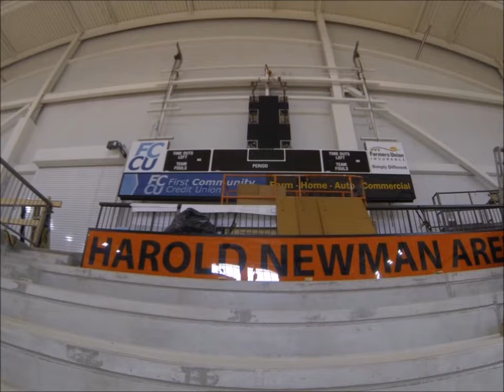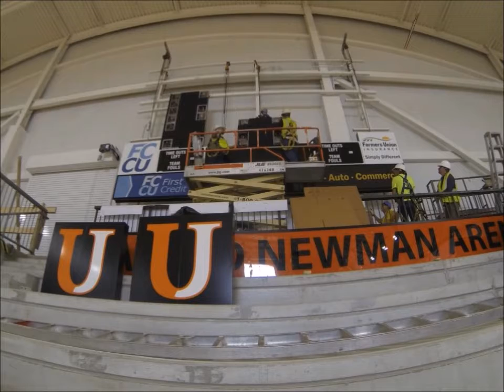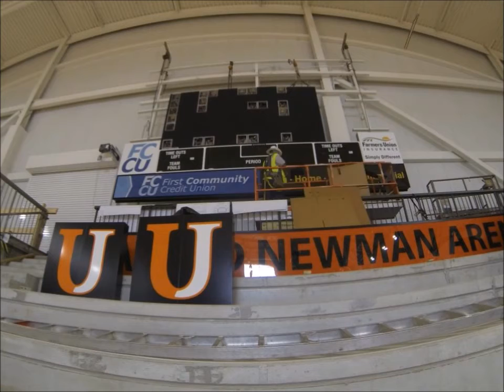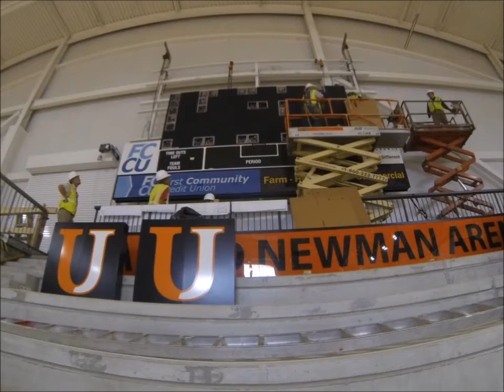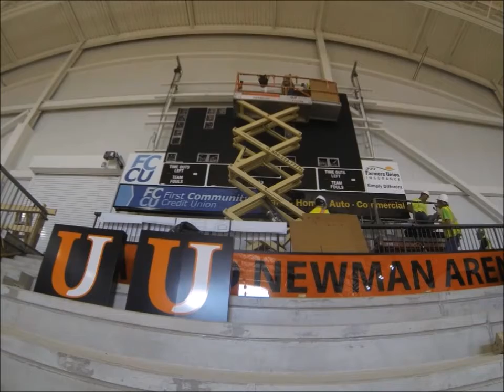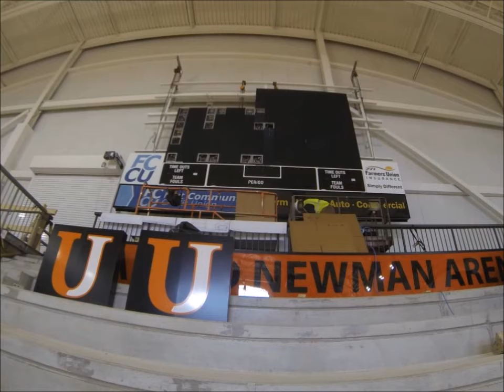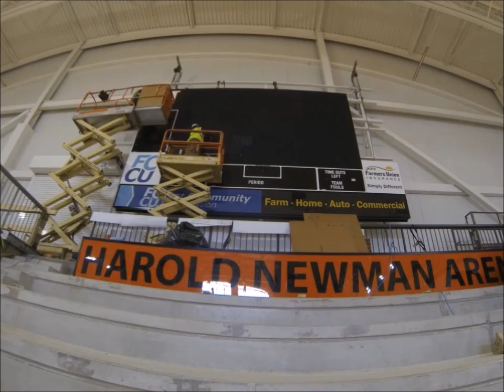Harold Newman Arena Video Board Install